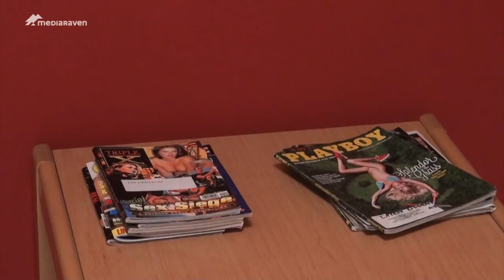Spermadonatie voor dummies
Spermadonor worden doe je niet zomaar. Spermadonatie roept heel wat vragen bij je op: Hoe gaat het in zijn werk? Kan ik anoniem blijven? Hoe ziet dat bewuste kamertje er nu uit?,...

Wij vroegen ivf-laborante Pam Devreker  om uitleg

Wil je meer informatie over spermadonatie?